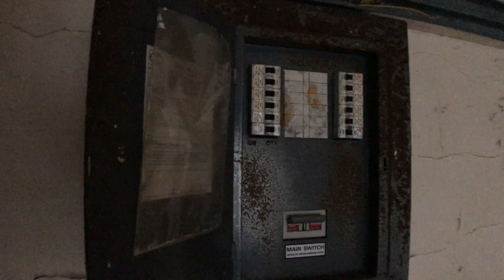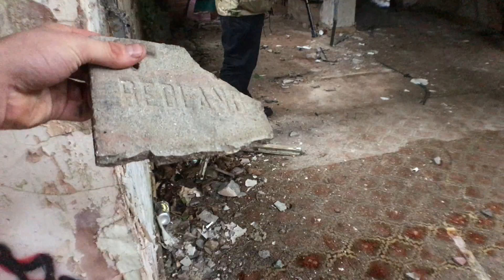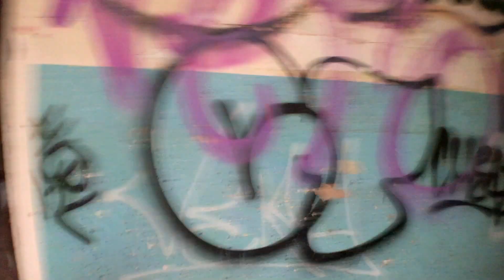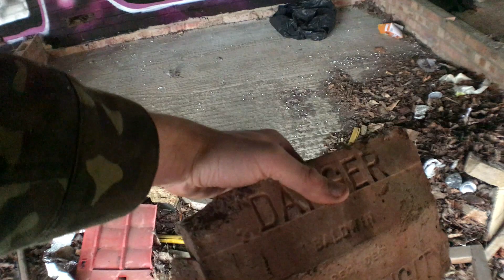RAF Base Exploration Main building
Today me and Abandoned City Camo crew visit a former RAF base. This base in like a few others ceased RAF operations in the 80s and was handed over to the USAF.

Upon the MoD giving control to the USAF of the base, a large above ground building and supposed bunker complex was constructed on the edge of the site. This is shown in the video but now the only remains are the big sand pit as all above ground structures (and possibly sub-level) have been demolished.

The rest of the former RAF base still stands, but in very bad condition, a small fenced compound near the former USAF building holding blue huts and plant shows that this site may be scheduled for demolition soon.

FIlmed with iPhone 7 - Wide angle lense